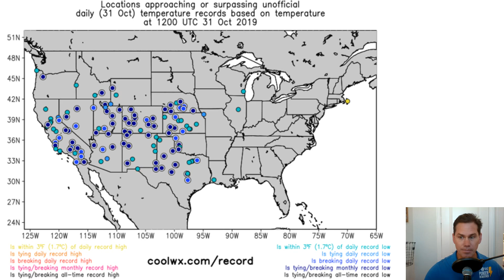Arctic Intrusion Early November - POW Weather Channel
In this update, I go over an October of some of the record cold. Then an early November outlook with a snowfall map at the end.